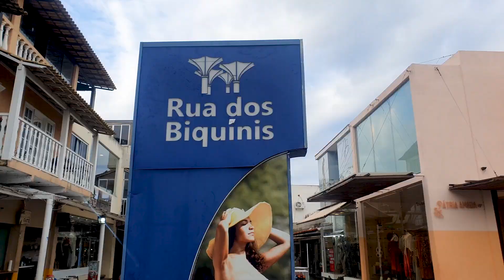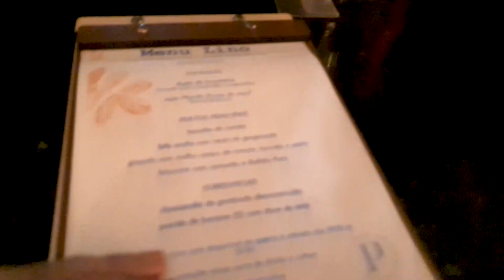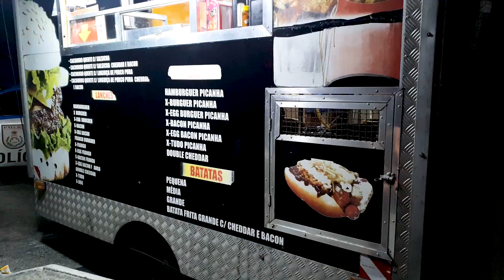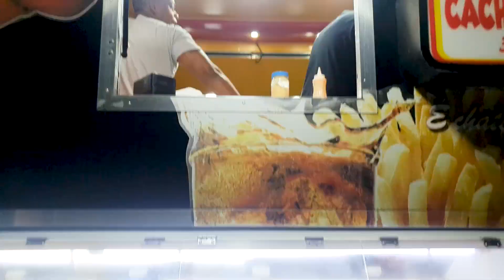VISITANDO CABO FRIO EM ÚLTIMA HORA ! VLOG DE VIAGEM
Decidimos no último minuto viajar, vem conferir essa bagunça!